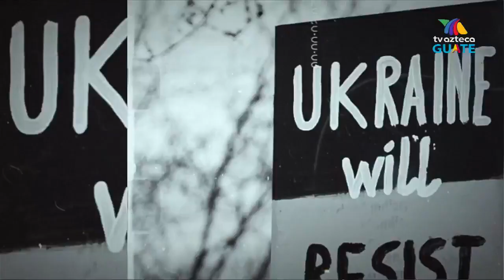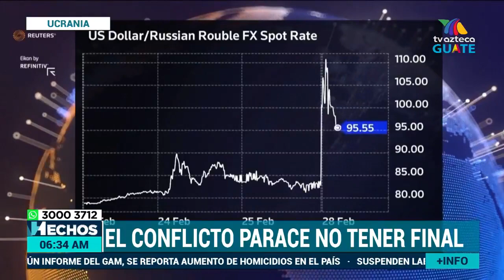El saldo de muerte, destrucción y miseria que ha dejado un año de conflicto entre Rusia y Ucrania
Hace un año se hacía oficial el comienzo de la guerra entre Ruisa y Ucrania, conflicto bélico que ha dejado más de 8 mil civiles ucranianos muertos y afectaciones secundarias alrededor del mundo.